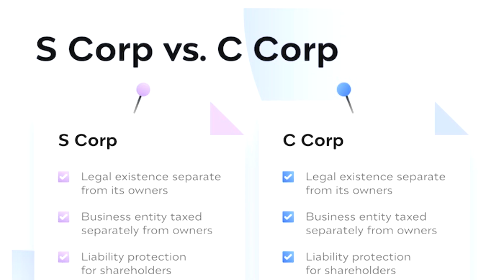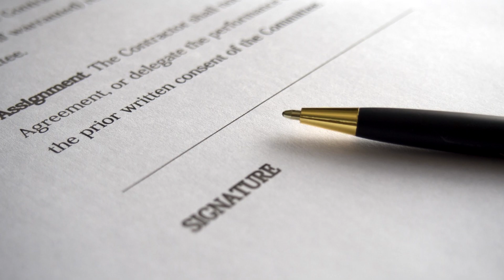Why Big Companies Have Mandatory Weekly Employee Meetings (C-Corp Secrets)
I've been involved with several start-ups and large companies (corporations) over the years. They always use buzzwords like "team members" or "work family" to promote a sense of unity and enthusiasm even though hardly anything of value is accomplished from these weekly meetings. I'm no expert with legal mumbo jumbo but as you'll learn there is a good reason why meetings are so important for large corporations!

Why Mega Corporations Give Employees Free $25 Gift Cards Yearly (C-Corp Secrets)